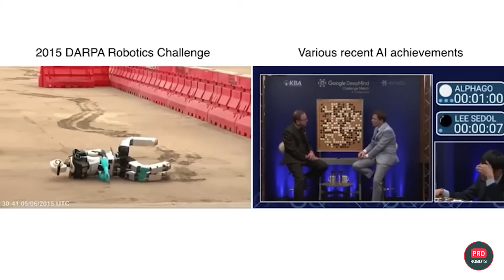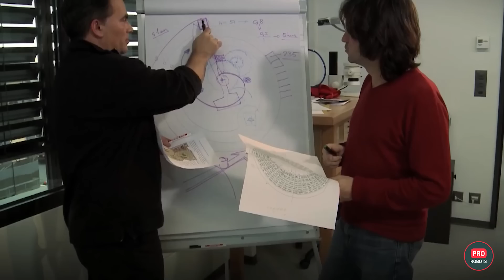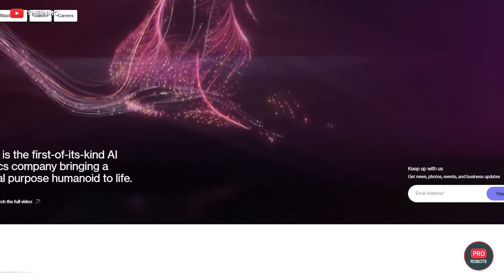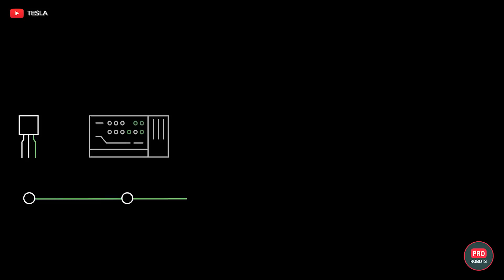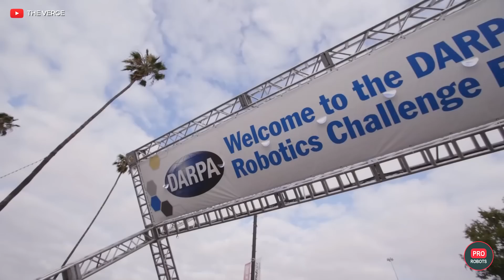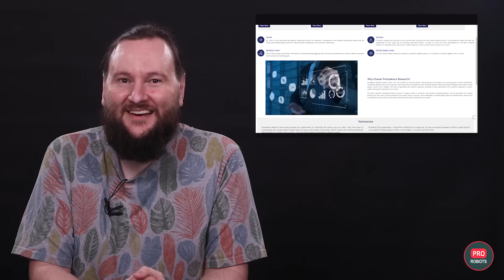Outshining Humans: How AI-Powered Humanoid Robots are Changing the World! | Pro Robots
If you were asked to name two areas that could really change the world and humanity’s future in the next few years, what would you name? (pause)
For us, it is definitely robotics and artificial intelligence. In the past, these fields developed overlapping, but not merging. But now everyone understands that the time has come to combine them, in order to achieve a real breakthrough in technology!

The combination of robotics and artificial intelligence has the potential to revolutionize the world and humanity's future. Moravec's paradox, which states that low-level sensorimotor operations require enormous computational resources while highly cognitive processes require relatively little computation, is a principle in these fields. As a result, it is easier to teach robots to play chess than to pour water into a glass.

A recent study by scientists at the University of Sheffield in the UK found that it makes no sense to create a more advanced artificial intelligence without allowing it to develop in the most natural way - through learning and evolving from real interactions with the world. To facilitate this, AI's architecture must be built like a human brain, with all the physical capabilities and senses of humans, such as sight and touch. The most obvious way to do this is to combine AI with a humanoid robot body. Techno-leaders like Elon Musk and Sam Alman, as well as technogiants such as Google, Amazon, and Microsoft, have long since reached the same conclusion. It appears that we are entering a new era of artificial intelligence and humanoid robots.

The first descriptions of mechanical devices that imitated human appearance and functions can be found in the works of scientists several centuries before our era. The antikytherian mechanism, a kind of on-board computer from about the 2nd century BC, is considered the first computer. It had the functions of a calendar, a map of the solar system, an astronomical clock, and a calculating machine capable of determining the movements of celestial bodies.

Humanoid robots that looked and acted like humans began to appear in the mid-20th century. The Darpa Robotics Challenge, held from 2012 to 2015, was the first striking appearance of humanoid robots on YouTube. Back then, these machines had to perform quite human tasks, such as driving a golf cart to a test site, opening a door, and using power tools, all within 50 minutes. The competition made the robots famous, although not as super advanced devices, but as a source of viral videos and memes with endless epic fails. These robots have come a long way since then, becoming smarter, more agile, and more graceful.

Last year, the finals of the Avatar XPrize competition were held, in which humanoid robots had to perform complex tasks to realize various missions on the moon in avatar mode. The competition has been held for four years, with a total of 99 teams from around the world competing for the $10 million prize pool. We went to the finals of this competition and did a full feature on the English Channel.

According to Jerry Pratt, whose team won the last Darpa competition, there have been significant advances in technology for humanoid robots in the last 10 years, so real intelligent humanoids are just around the corner.